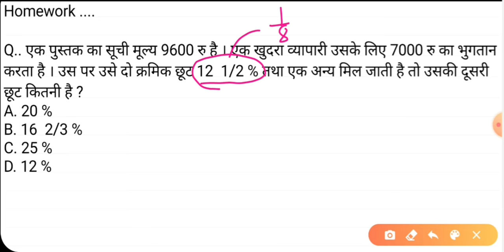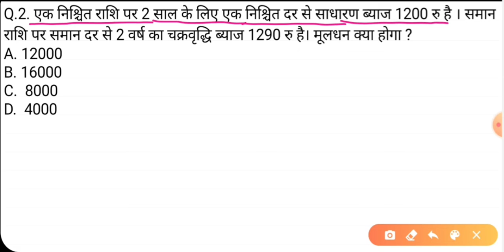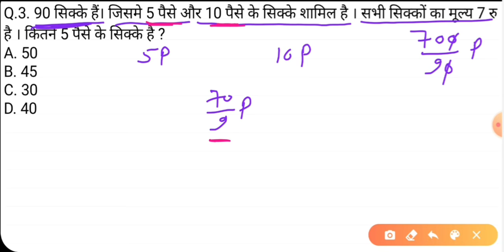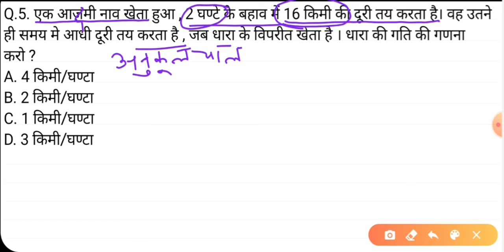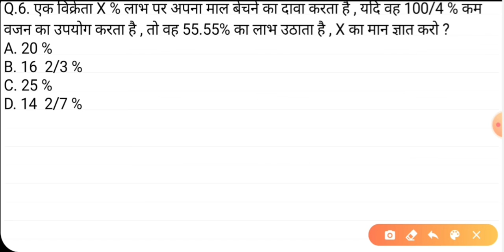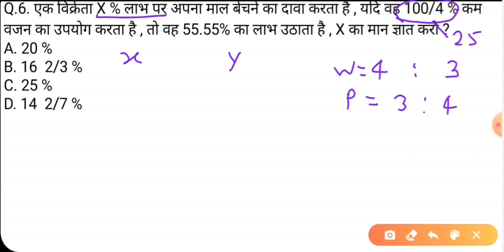Math mock test-45(आसान ट्रिक्स के साथ) by-Ankit sir | For-RRB ntpc group D | jailwarder fireman upp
Math Railways

Math up police

Math ntpc

mathfireman

Math jailwarder

Math SSC

Math test

Math top questions

Math mp police

Math mp si

अतिमहत्वपूर्ण प्रश्न जो सभी परीक्षाओं में पूछे जाते है

Rewan study
PDF ke lie telegram join kre